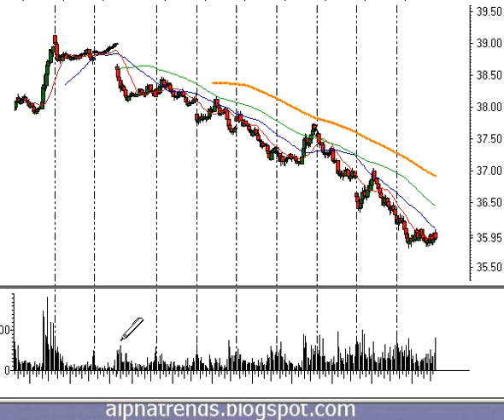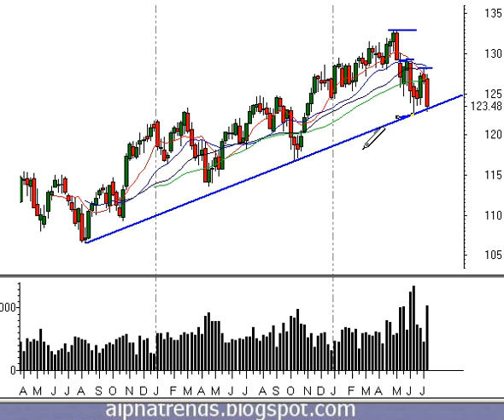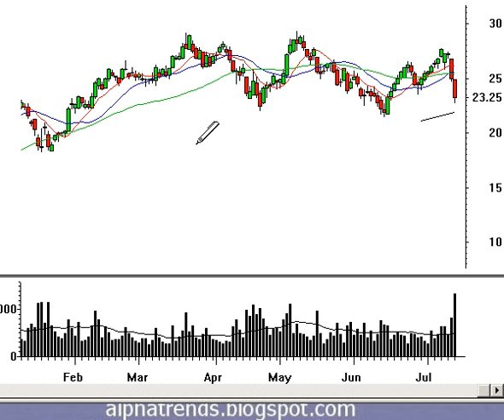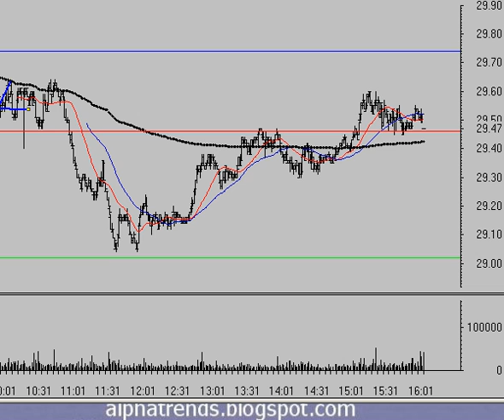Technical Analysis Review of the Stock Market 7/14/06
Technical analysis